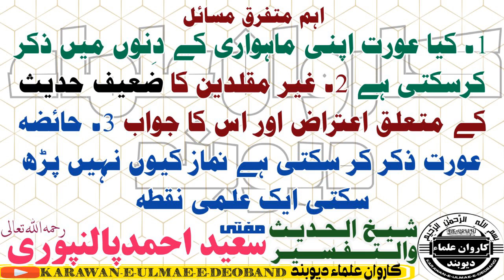اہم متفرق مسائل mufti Saeed Ahmad palanpuri